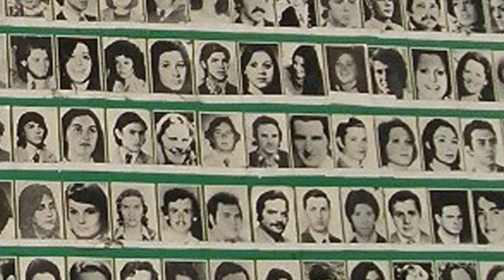President Salvador Allende: The Last Speech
A brief history of Chile. The story of Dr. Salvador Allende and General Pinochet.

THE SPEECH

My friends,

Surely this will be the last opportunity for me to address you. The Air Force has bombed the antennas of Radio Magallanes.

My words do not have bitterness but disappointment. May they be a moral punishment for those who have betrayed their oath: soldiers of Chile, titular commanders in chief, Admiral Merino, who has designated himself Commander of the Navy, and Mr. Mendoza, the despicable general who only yesterday pledged his fidelity and loyalty to the Government, and who also has appointed himself Chief of the Carabineros [paramilitary police].

Given these facts, the only thing left for me is to say to workers: I am not going to resign! Placed in a historic transition, I will pay for loyalty to the people with my life. And I say to them that I am certain that the seeds which we have planted in the good conscience of thousands and thousands of Chileans will not be shriveled forever.

They have force and will be able to dominate us, but social processes can be arrested by neither crime nor force. History is ours, and people make history.

Workers of my country: I want to thank you for the loyalty that you always had, the confidence that you deposited in a man who was only an interpreter of great yearnings for justice, who gave his word that he would respect the Constitution and the law and did just that. At this definitive moment, the last moment when I can address you, I wish you to take advantage of the lesson: foreign capital, imperialism, together with the reaction, created the climate in which the Armed Forces broke their tradition, the tradition taught by General Schneider and reaffirmed by Commander Araya, victims of the same social sector who today are hoping, with foreign assistance, to re-conquer the power to continue defending their profits and their privileges.

I address you, above all, the modest woman of our land, the campesina who believed in us, the mother who knew our concern for children. I address professionals of Chile, patriotic professionals who continued working against the sedition that was supported by professional associations, classist associations that also defended the advantages of capitalist society. I address the youth, those who sang and gave us their joy and their spirit of struggle. I address the man of Chile, the worker, the farmer, the intellectual, those who will be persecuted, because in our country fascism has been already present for many hours -- in terrorist attacks, blowing up the bridges, cutting the railroad tracks, destroying the oil and gas pipelines, in the face of the silence of those who had the obligation to act. They were committed. History will judge them.

Surely Radio Magallanes will be silenced, and the calm metal instrument of my voice will no longer reach you. It does not matter. You will continue hearing it. I will always be next to you. At least my memory will be that of a man of dignity who was loyal to his country.

The people must defend themselves, but they must not sacrifice themselves. The people must not let themselves be destroyed or riddled with bullets, but they cannot be humiliated either.

Workers of my country, I have faith in Chile and its destiny. Other men will overcome this dark and bitter moment when treason seeks to prevail. Go forward knowing that, sooner rather than later, the great avenues will open again and free men will walk through them to construct a better society.

Long live Chile! Long live the people! Long live the workers!

These are my last words, and I am certain that my sacrifice will not be in vain, I am certain that, at the very least, it will be a moral lesson that will punish felony, cowardice, and treason.

Santiago (Chile), 11 September 1973

(thanks to Wikipedia)